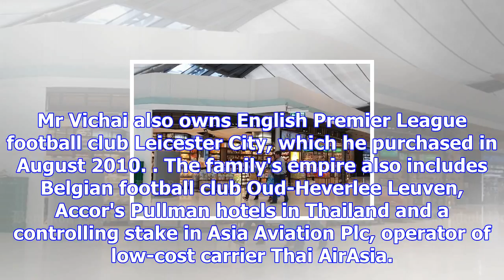Court accepts revenue case against king power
Passengers walk past a King Power duty-free shop at Suvarnabhumi airport. (Bangkok Post file photo) ...